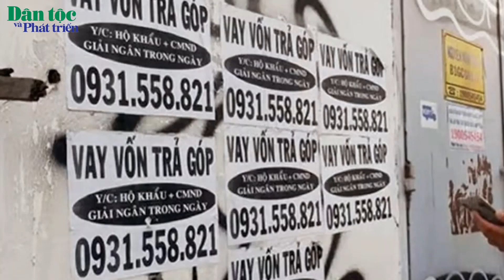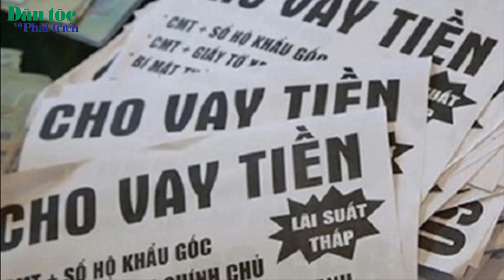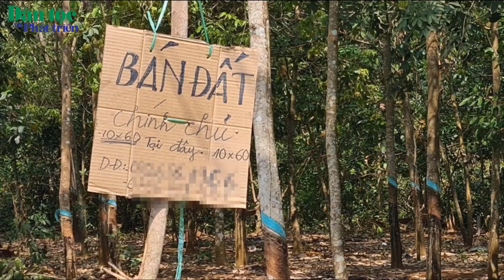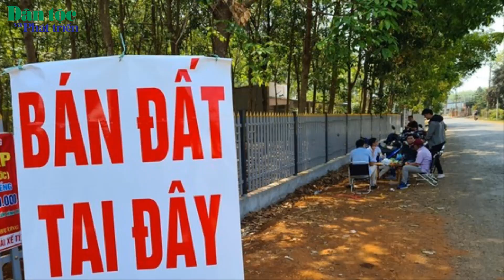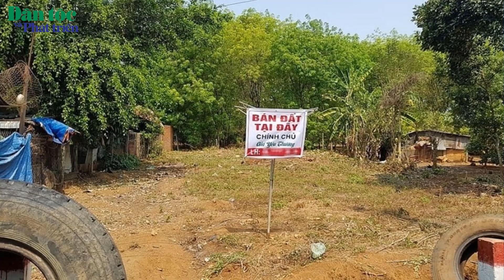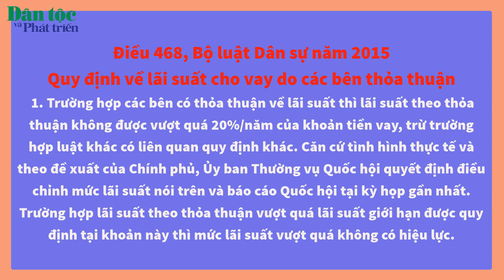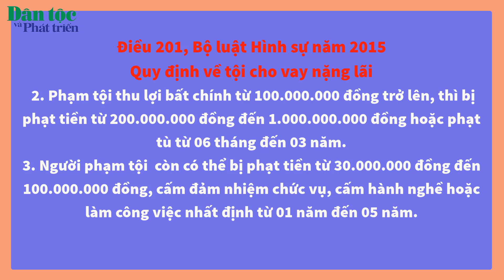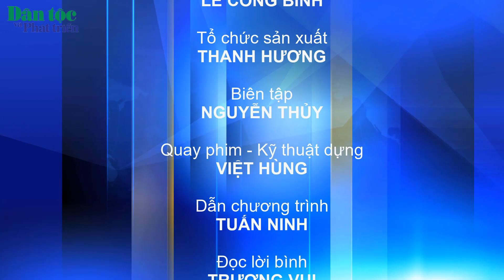Vấn đề - Sự kiện (Tuần 10/2023)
Thực trạng vay tiền lãi suất cao, cầm cố đất, bán đất, bán sản phẩm non… diễn ra ở các tỉnh Tây Nguyên từ lâu. Thực trạng này đã đẩy nhiều hộ dân vào cảnh khốn khổ, nợ nần chồng chất, không đất đai, nhà cửa. Vấn nạn này tuy không mới nhưng cũng chưa bao giờ cũ, đã và đang diễn ra ở vùng nông thôn, đặc biệt trong vùng đồng bào các DTTS và Bình Phước là một địa phương điển hình. Trong chuyên mục Vấn đề - Sự kiện tuần này, chúng ta cùng tìm hiểu sâu hơn về vấn nạn này.